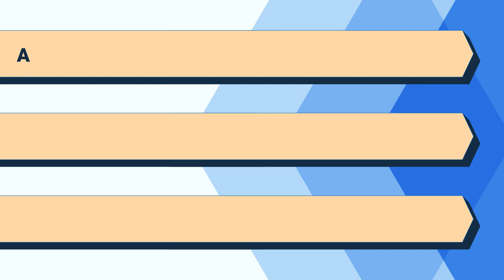Брендове відео | Аnimated video | Презентаційне | Pakline Logistics | Студія Анімації 7030.studio